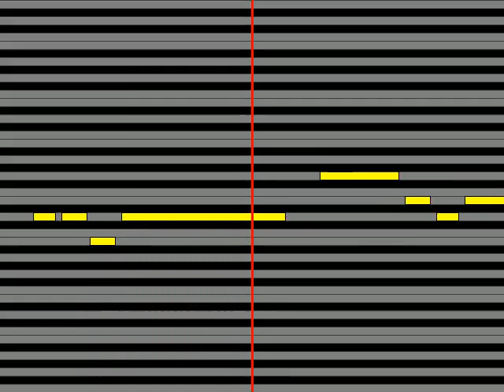【ガイドメロディ】 水雲 MIZMO みれん節